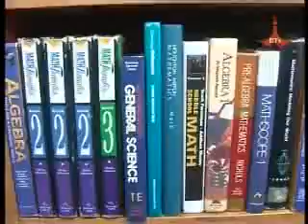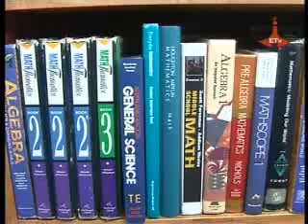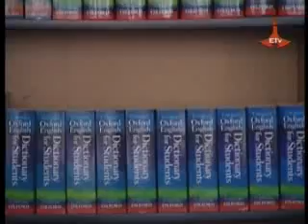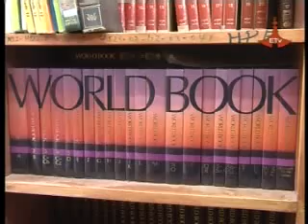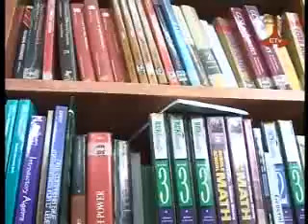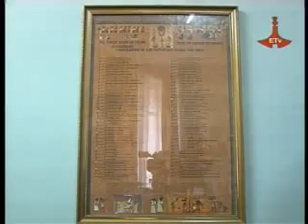"ቤታችን" August 9,2013